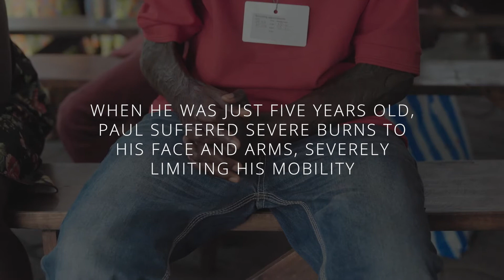Paul Bernard's story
Hope hung by a thread for Paul Bernard's family. When he was only 3, an accident caused severe burns that eventually immobilised him arm because he couldn't access the medical treatment he needed.
Now 11, Paul Bernard's story is one of courage, overcoming and the great gift that love brings.
You can help provide free essential surgery for children like Paul bernard